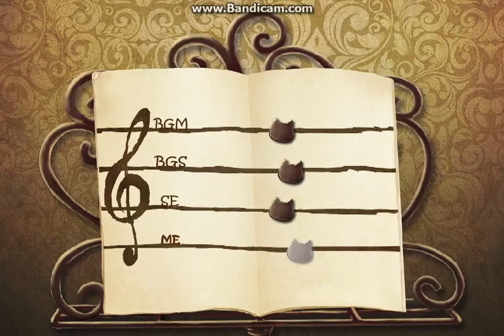私塾 P.0501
少女的重複歷程